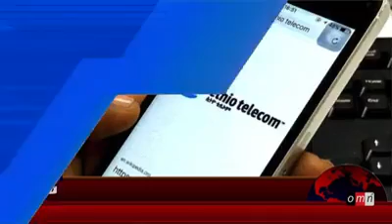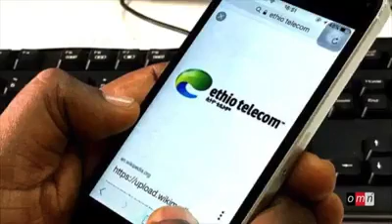OMN - ODUU, AMAJJII 31, 2018 | CAIRO STIDUO